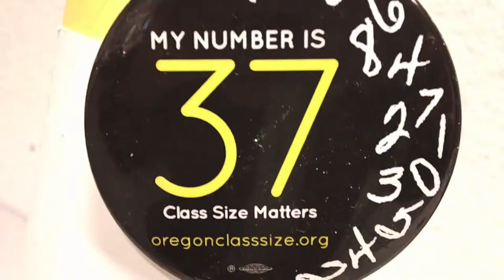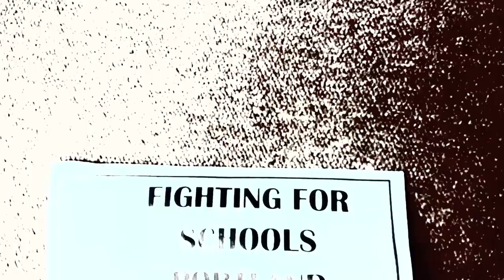20131122 burnside bridge teacher rally re pps pat contract or teacher strike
20131122 fri union pps pat contract teacher strike rally burnside bridge